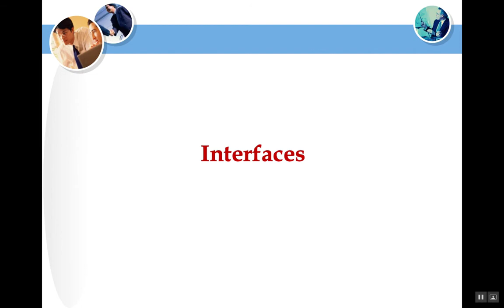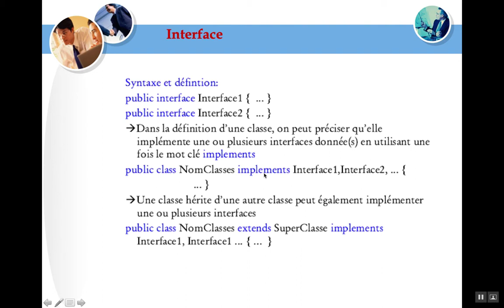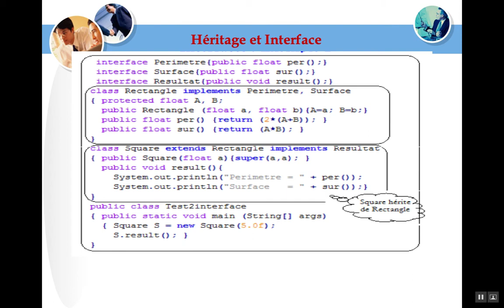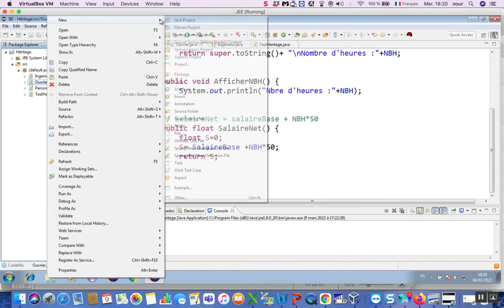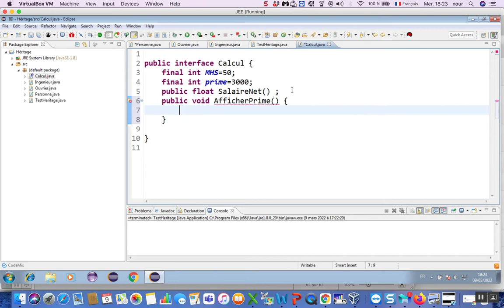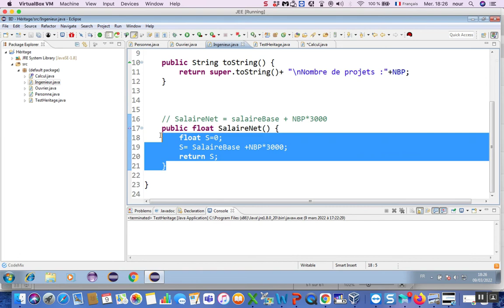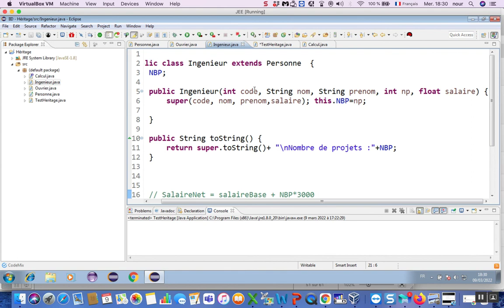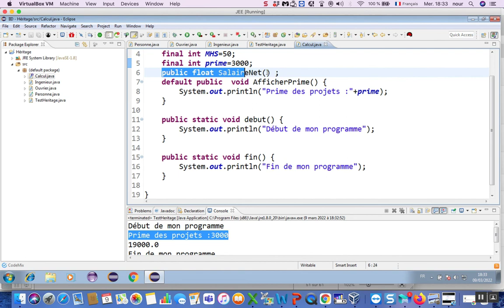Java 13: Interface